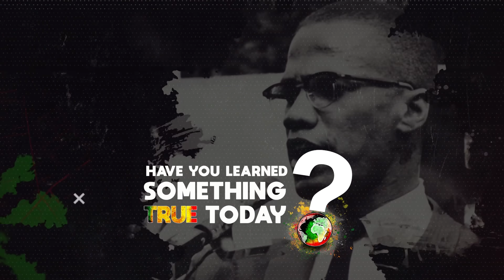Paula Hurlock On Dealing With Jealous People, Golden Age, 777 Portal And Unhealthy 'Health' Trends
In this reasoning Jamaican mental health and wellness advocate Paula Hurlock starts by explaining why patience is so important in the process of healing and spiritual growth

Next, Hurlock talks about trend of people compartmentalizing their health and perspective and faith being key when enduring hard times.

Later in the reasoning Hurlock shares questions people should ask themselves when trying to 'know they self'. Hurlock also explains why meditation is a key ingredient in living a healthy a balanced life.

Elsewhere in the reasoning Paula Hurlock speaks about 777 portal, power of the 77th meridian in Jamaica, and the Golden Age.